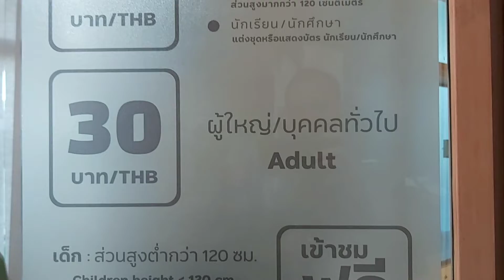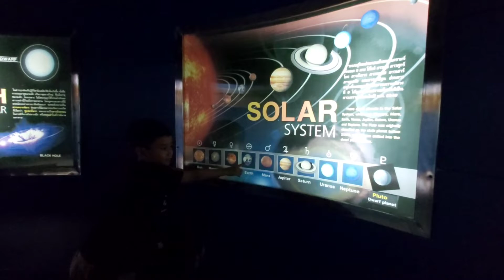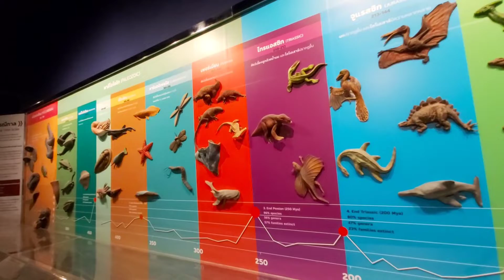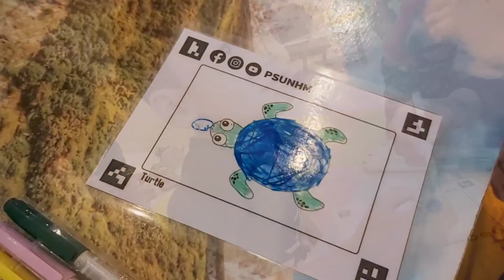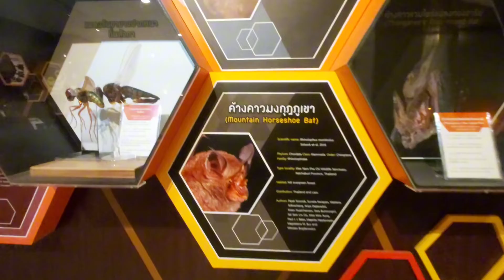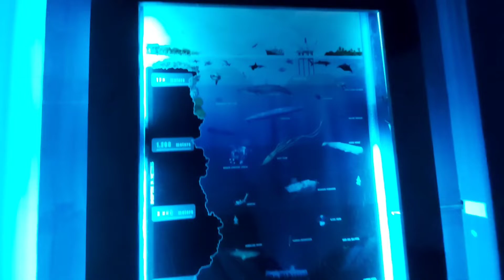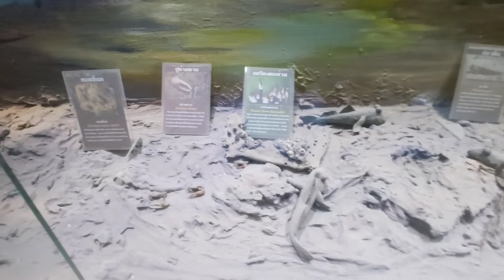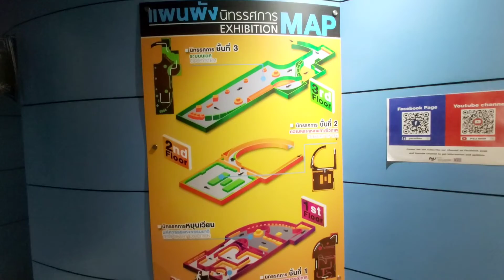ซุบฮานพาชม ตอน ชมพิพิธภัณฑ์ธรรมชาติฯ มอ.หาดใหญ่